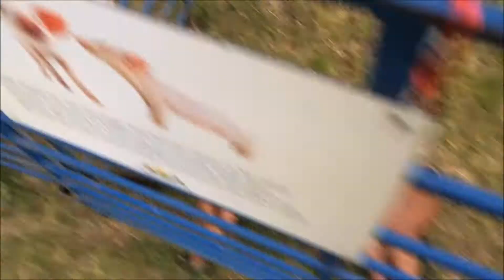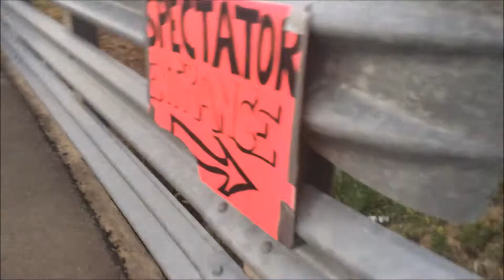Hoagland Days Fair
We went to this fair that's like 15-20 minutes away from our area. But this fair was so different then the one at Fort Wayne. It felt like we were at a country fair or Texas lol. But this fair was very different than other fairs I've been top.